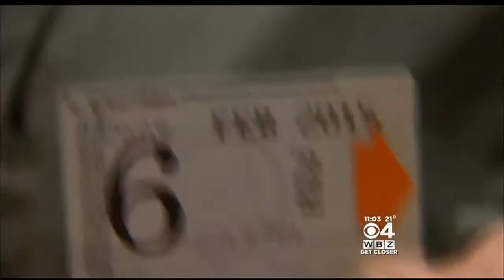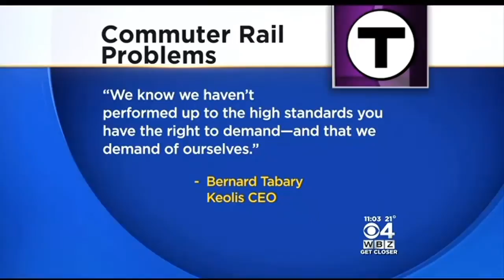Commuter Rail Riders Running Out Of Patience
The company that operates the Commuter Rail says it will take a month to get back on track. WBZ-TV's Julie Loncich reports.